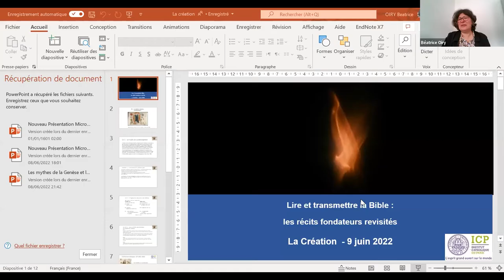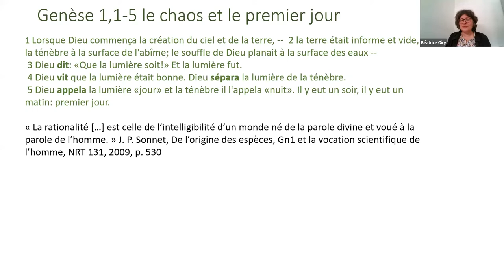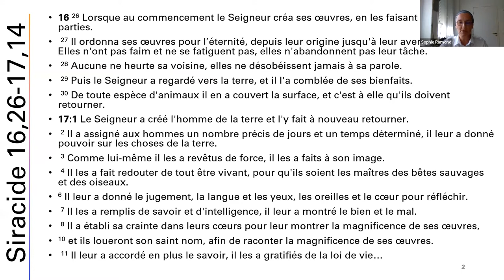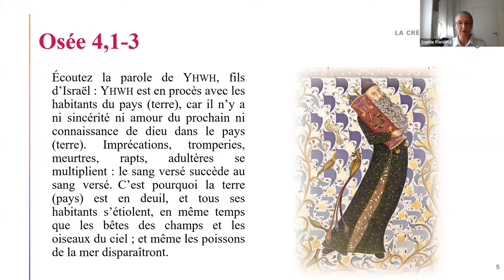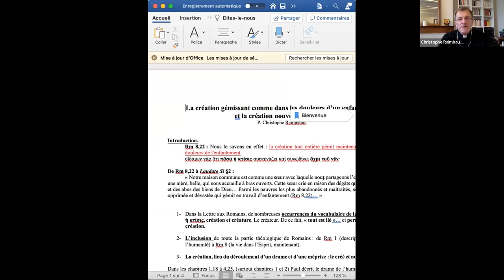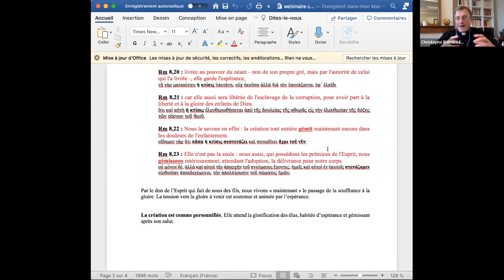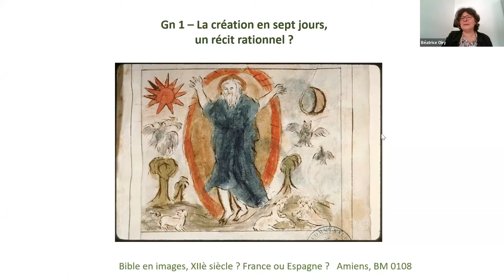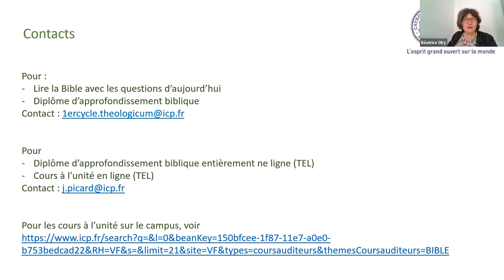Webinaire "Lire et transmettre la bible" : « la Création »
(Pour des raisons de droits d’auteur, l’extrait du film proposé par le père Gérard Billon a été supprimé de cette vidéo par Youtube)

Webinaire « La Création »

Des professeurs d’exégèse biblique du Theologicum - Faculté de Théologie et de Sciences Religieuses de l'Institut Catholique de Paris et des acteurs de la pastorale éclairent les pages fondatrices de la Bible.

Au commencement. lecture de Gn 1
Par Béatrice Oiry, enseignante en exégèse biblique au Theologicum, Institut Catholique de Paris, directrice du département Écriture Sainte

La création dans tous ses états
Par Sophie Ramond, Professeur au Theologicum, enseignante en exégèse biblique au Theologicum, directrice de l'ELCOA École des Langues et Civilisations de l'Orient ancien

La création dans les douleurs d'un enfantement (Rm 8,22)
Par Christophe Raimbault, enseignant en exégèse biblique au Theologicum

Le webinaire a été animé par P. Gérard Billon, prêtre du diocèse de Luçon, directeur de l’Alliance biblique